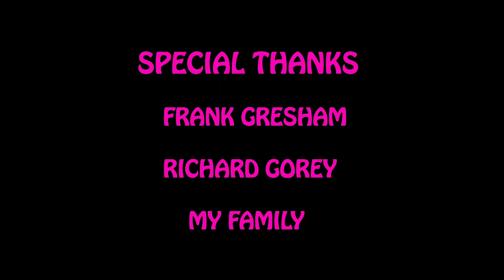V-DATE Thesis Film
SVA Thesis Film by Megan Dobkin

28th Dusty Film and Animation Festival

After having a long streak of no luck with guys, Sam gives up on love until she finds a virtual reality headset that finds her perfect match. After a few dates online she decides to meet him in person but then soon realizes not everything is what it seems to be.